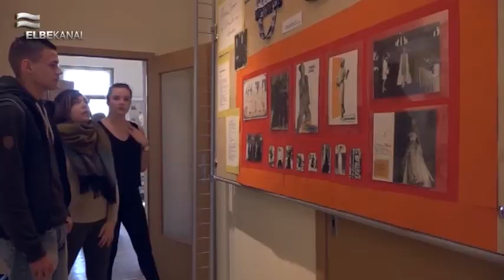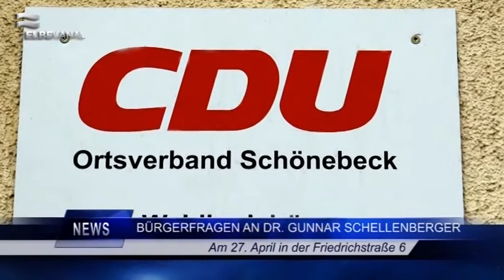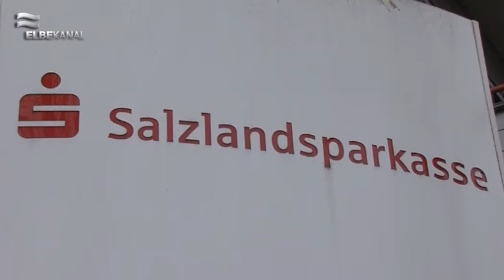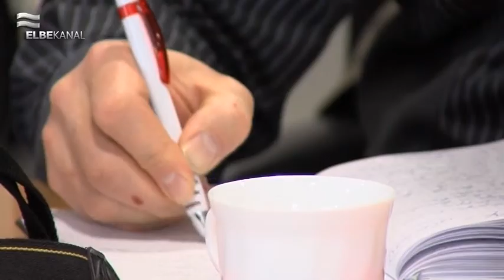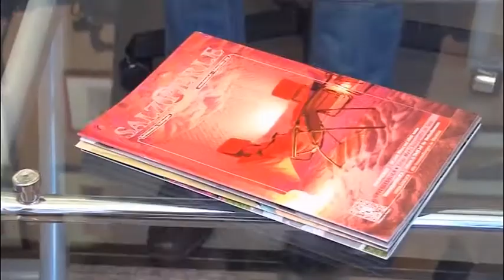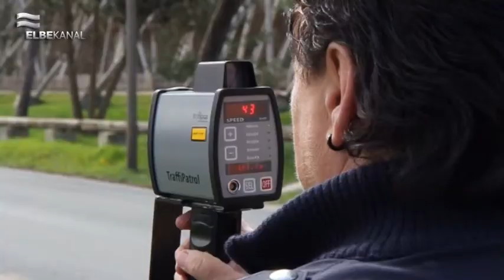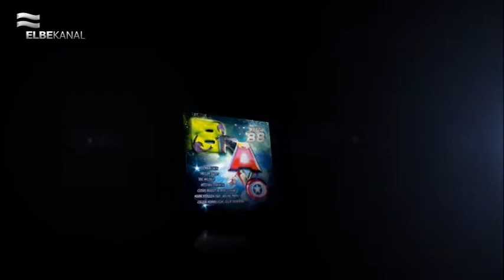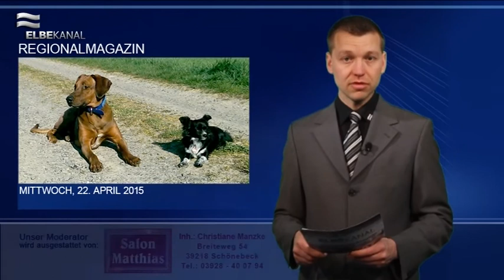ELBEKANAL Sendung von Mittwoch, dem 22. April 2015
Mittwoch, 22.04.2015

Die Themen:
8. Tag der Industriekultur
Ergebnisse Blitzer Marathon
20 Jahre Lions Club
Spende der Texas Family

Der Inhalt:

Die Wochenmitte ist erreicht und wir haben wieder eine interessante Ausgabe des ELBEKANALs vorbereitet.

In der heutigen Sendung haben wir wie immer viele spannende Beiträge vorbeireitet.

Außerdem waren wir beim 8. Tag der Industriekultur. Die neue Freifläche wurde eröffnet und es gab viel zu sehen.

In der Sendung letzte Woche haben wir vom Blitzermarathon berichtet. Heute präsentieren wir Ihnen die Ergebnisse.

20 Jahre Lions Club Schönebeck. Das ist ein Grund zu Feiern. Wir waren im Rathaus dabei und haben Ihnen einen interessanten Beitrag zusammen gefasst.

Eine Scheckübergabe der besonderen Art fand am 20. April bei der Arche statt. Der Fanclub Texas Family des 1. FC Magdeburg hat für dieses Jahr viele gute Taten geplant. Die Scheckübergabe war eine von Ihnen.

In den heutigen Kurznachrichten haben wir heute eine Bürgerfragerunde mit Dr. Gunnar Schellenberger. Außerdem gibt es am Markt 2 Fotos von der Baustelle die von Kindern gemacht wurden. Die Baustelle aus einem einzigartigen Blickwinkel.

Natürlich haben wir auch wieder Veranstaltungen aus Schönebeck und der Region für Sie im Programm. Heute mit dabei: FairPlay ein Spielenachmittag, eine Krimibuchvorstellung und eine Führung mit dem Naturschutzbund.

Heute haben Sie wieder die Möglichkeit beim Medium der Woche Gewinnspiel die Bravo Hits 88 zu gewinnen. Beantworten Sie einfach die Gewinnfrage richtig und mit etwas Glück gehört Ihnen eine der CD am Ende der Woche.

Zum Schluss haben wir wie immer das aktuelle Wetter.